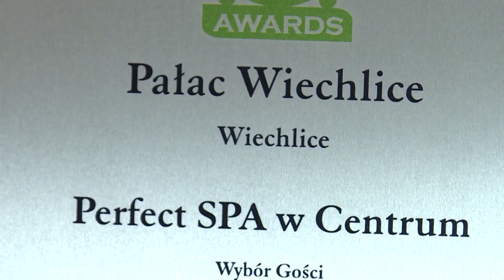Pałac Wiechlice nagrodzony